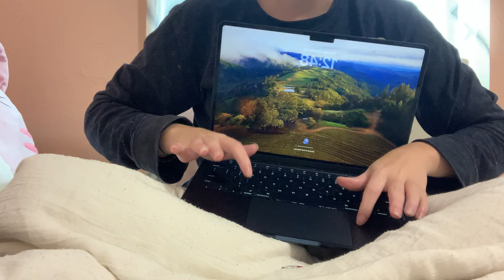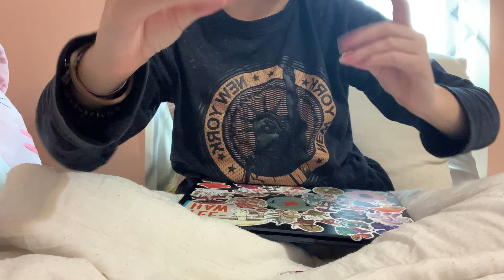\\FAST AND AGGRESSIVE ASMR//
Sit back and relax as I guide you through a soothing ASMR experience filled with rhythmic tapping, hand movements, and satisfying scanning sounds. In this video, I’ll be tapping on different textures, including leather and boxes, creating calming, repetitive sounds to help you unwind and melt away any stress.
🌿 Let the soft hand movements and rhythmic tapping wash over you, bringing peace, focus, and relaxation. This video is perfect for anyone looking to relax, study, or sleep, as the gentle sounds and motions provide a comforting escape.